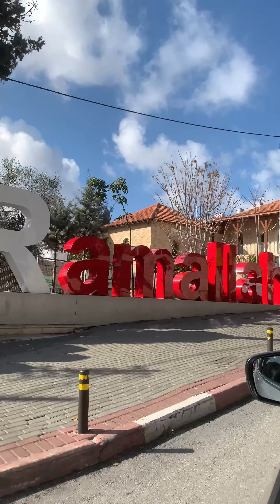Palestinian Christians in Ramallah, West Bank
Did you know that Ramallah was founded by Christians more than 500 years ago?

Watch as Philos Fellow Khalil shares facts about the city and Palestinian Christians living there.